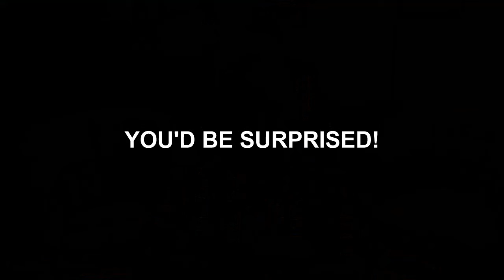Voice Overs - Never Stop Learning as A Voice Talent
Never stop learning as a voice talent. Have you been a voice actor for years? Think you have nothing to gain from continued education as a voice talent?

In this hard-love free voiceover tip, and free voice over lesson with Anthony Reece of VO101, consider if you need a refresher to bring your voice over career into the 21st century.

Get voice over coaching and voice over training and further your voice over career. For more information on voice over training, voice over tips and help starting a voice over career visit these sites.